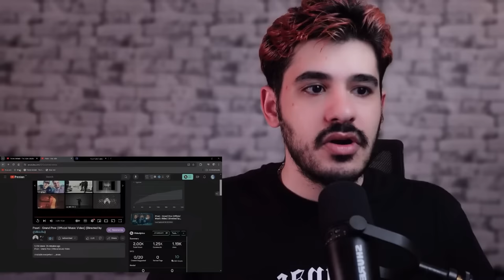POORI - GRAND POW | REACTION | واکنش بابا بزرگ گاد پوری ‼️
سلام کو بکس عزیز ❤️

تو این ویدئو به ترک "GRAND POW" از POORI  ری اکشن رفتیم

" این ویدئو قسمت جدا شده لایو ری اکشن  می باشد برای تماشا کامل میتونید به قسمت لایو ها مراجعه کنید ✌️ "

Original Links - لینک رسمی   👇

Poori - Grand Pow (Official Music Video) (Directed by @AkioXo)